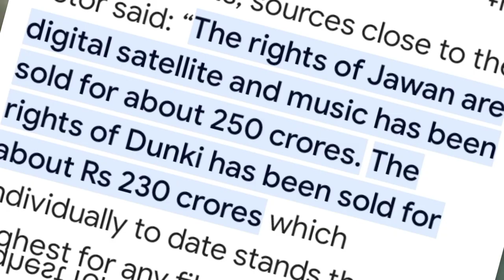4 villon and 1 hero in Jawan movie | srk jawan movie PREVUE review in Hindi 2023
4 villon and 1 hero in Jawan movie | srk jawan movie PREVUE review in Hindi 2023

credit
Red Chillies Entertainment presents the prevue of the highly awaited, Jawan, starring Shah Rukh Khan, Nayanthara, Vijay Sethupathi, Deepika Padukone (in a special appearance) and directed by Atlee. Jawan hits the big screens on 7th Septemb

Jawan hindi prevue released on Red chillies entertainment starring SRK shahrukh khan, Nayanthara, Vijay sethupathi, Deepika padukone. Jawan trailer review. jawan prevue. jawan. Faizan k Reviews
jawan movie trailer shahrukh khan review in hindi
Deepika Padukone new movie jawan prevue review in Hindi
skr new movie trailer review in Hindi
srk new movie trailer jawan reaction in Hindi